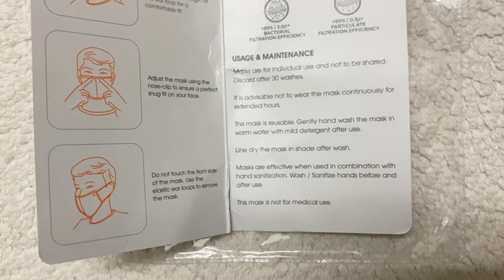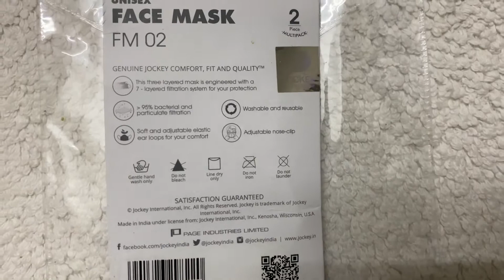Jockey mask | Premium Mask | Review | Covid 19 protection | Dr. Nivitha | vlog3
This Face Mask is engineered with 7 Layered Hepta Filtration System for your protection.
More than 95% Bacterial and Particulate Filtration Efficiency.
Washable and re-usable up to 30 washes.
Soft and adjustable elastic ear loops for your comfort.
Adjustable nose-clip.
Ergonomic face fit.
Enhanced breathability.